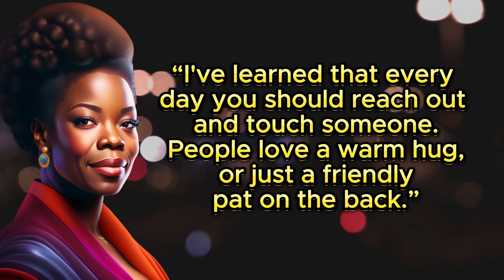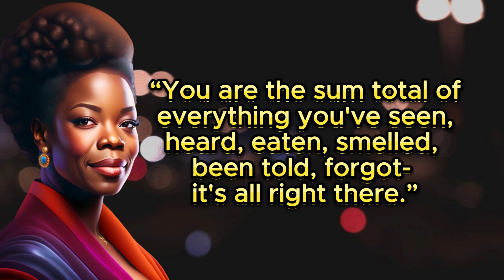I long as does every human being | Maya Angelou Quotes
Discover the timeless wisdom and inspiration of Maya Angelou through this powerful collection of quotes. Join us on a journey into the profound insights and empowering words of this legendary poet, author, and civil rights activist.

Maya Angelou's words have touched countless hearts and continue to resonate across generations. In this video, we've curated some of her most poignant quotes, each carrying a message of hope, resilience, and embracing one's true self.

From the iconic "Still I Rise," celebrating the indomitable human spirit, to the empowering "Phenomenal Woman," Maya's words offer solace, encouragement, and motivation to face life's challenges head-on.

As you immerse yourself in these quotes, you'll witness the strength that lies within each of us to overcome adversity and strive for a better world. Maya's life and experiences provided the foundation for her profound insights, making her words even more powerful and relatable.

Maya Angelou's legacy extends beyond her literary achievements; she was a champion of civil rights and social justice causes. Her words carry the weight of history, reminding us of the importance of standing up for equality and embracing the diversity that enriches our lives.

Let her quotes inspire conversations and reflections on personal growth, self-acceptance, and the pursuit of a just and compassionate society.

Join us in celebrating the life and legacy of Maya Angelou, a literary icon whose words continue to elevate the human spirit.